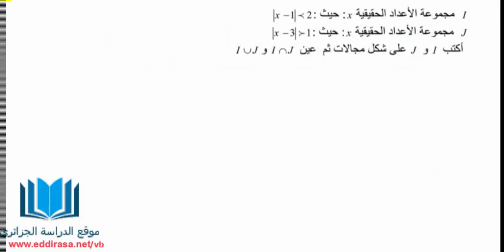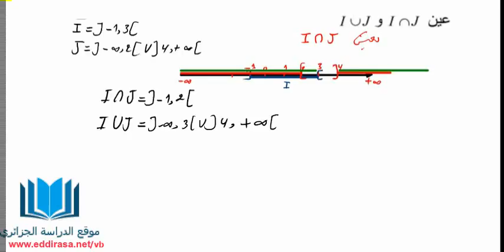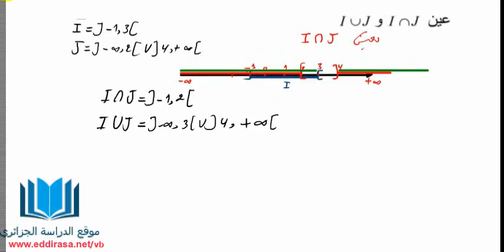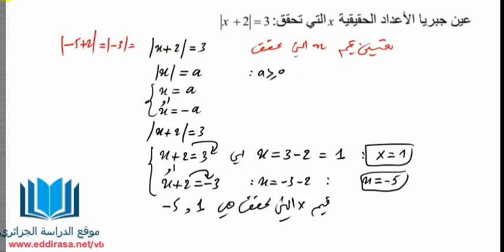اختبار الفصل الاول في الرياضيات للاولى ثانويالمجالات و القيمة المطلقة رقم 13